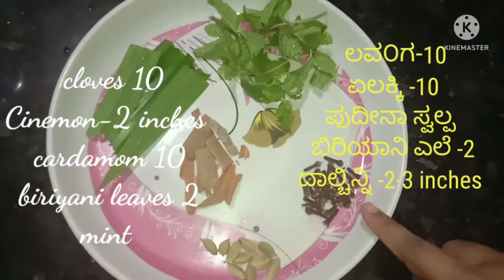Chicken biriyani in hotel style / ಹೋಟೆಲ್ ಶೈಲಿಯಲ್ಲಿ ಚಿಕನ್ ಬಿರಿಯಾನಿ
Simple chicken biriyani  l  Double layered chicken biriyani recipe  l  ಪಕ್ಕಾ ಹೋಟೆಲ್ ಶೈಲಿಯ ಚಿಕನ್ ಬಿರಿಯಾನಿ

Ingredients :
For Fried onions -4 big size onions and oil,
ಕರಿದ ಈರುಳ್ಳಿಗೆ- 4 ಈರುಳ್ಳಿ ಮತ್ತು ಎಣ್ಣೆ

For the masala :
Mint-half bunch,
ಪುದಿನ-1/2 ಕಟ್ಟು
Fresh coriender - 1 bunch,
ಕೊತ್ತಂಬರಿ ಸೊಪ್ಪು -1ಕಟ್ಟು
Ginger- 2 inches, ಶುಂಠಿ -2 inch
garlic - 10-15 cloves ,ಬೆಳುಳ್ಳಿ-10-15
Green chillies- 6-7,
ಹಸಿಮೆಣಸು-6-7

For the rice:
Basmati rice-2 glasses
Cinemon-2 inches,ದಾಲ್ಚಿನ್ನಿ-2inches
Cardamom-5-6,ಏಲಕ್ಕಿ-5-6
Biriyani leaves-1,ಬಿರಿಯಾನಿ ಎಲೆ -1
Bay leaf-1,ಪಲಾವ್ ಎಲೆ -1
Salt to taste ,ರುಚಿಗೆ ತಕ್ಕಷ್ಟು ಉಪ್ಪು
Ghee-2tsp, ತುಪ್ಪ-2tsp

chicken marinating :
chicken 250grms, ಚಿಕನ್  250 ಗ್ರಾ೦
Salt, ಉಪ್ಪು
turmeric 1/2tsp ,ಅರಿಶಿನ  1/2tsp
Curd 1/2cup, ಮೊಸರು  1/2 ಕಪ್

 For biriyani preparation:
Onion-2, ಈರುಳ್ಳಿ -2
Cinemon-2 inches,ದಾಲ್ಚಿನ್ನಿ-2inches
Cardamom-5-6,ಏಲಕ್ಕಿ-5-6
Ghee and oil-5 tsp, ತುಪ್ಪ ಎಣ್ಣೆ -5tsp
Salt to taste, ರುಚಿಗೆ ತಕ್ಕಂತೆ ಉಪ್ಪು